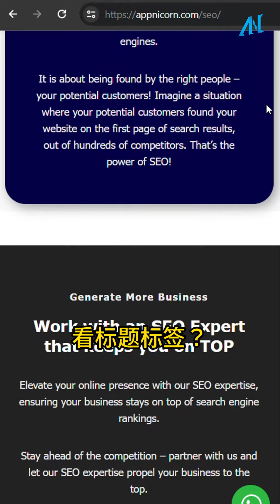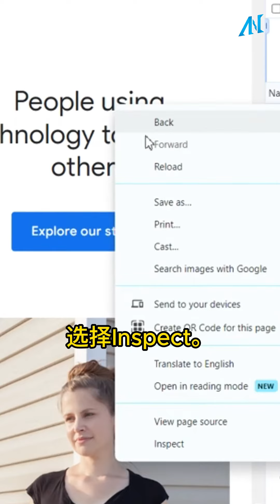查看网页的标题标签Heading | SEO | HTML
如何在浏览器查看网页的标题标签Heading.